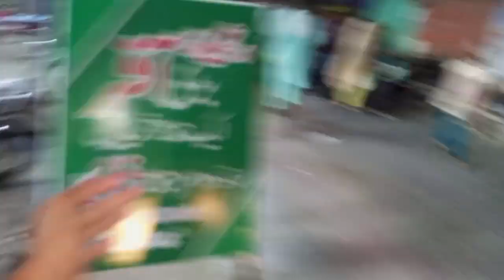Chand Raat Vlog😂❤|| Dani Kie Bazti🥲|| JPJ Squad